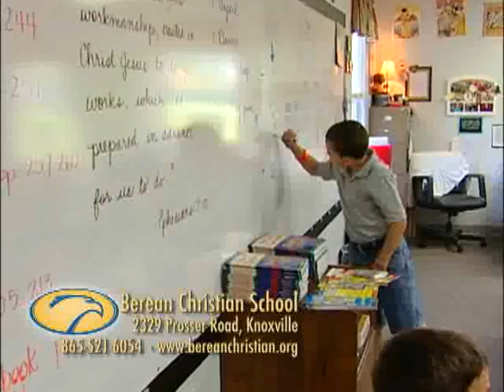Berean Christian School_Student Interview_Caleb Lee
Berean Christian School
Knoxville, TN
Christian Education
BCS